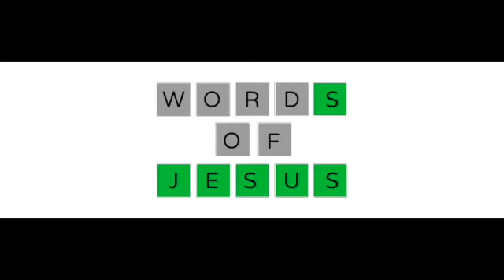Ps Tim Book of Acts Part 1 24th April 2022 SD 480p